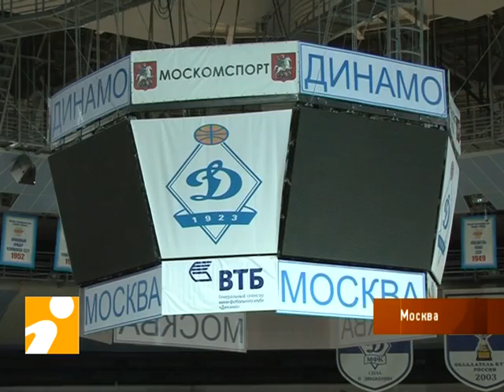КАМиТ завершил регулярное первенство